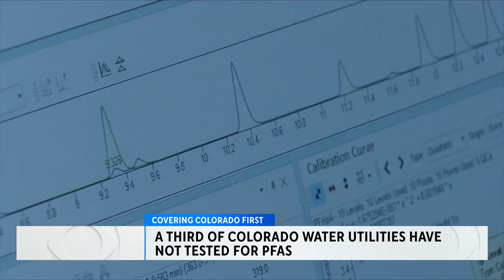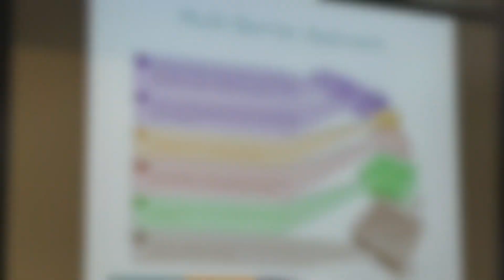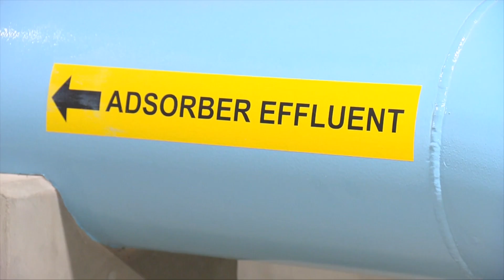One-third of Colorado water utilities haven't tested for toxic "forever chemicals." Here's who has.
About 300 water districts still haven't started testing for PFAS, although the state says they have until 2026 to start testing, and 2029 to begin implementing solutions, many other utilities have already started working to get into compliance for the sake of public health.